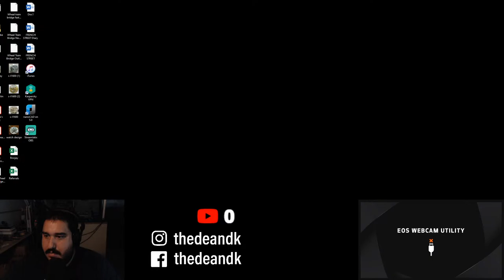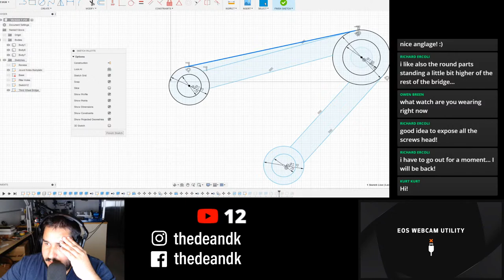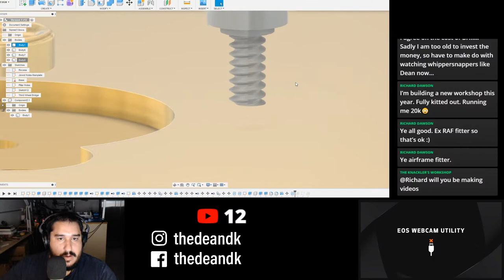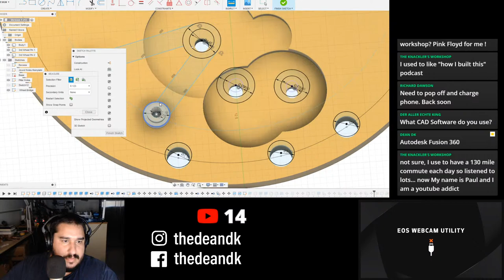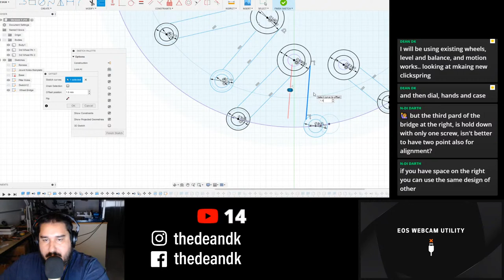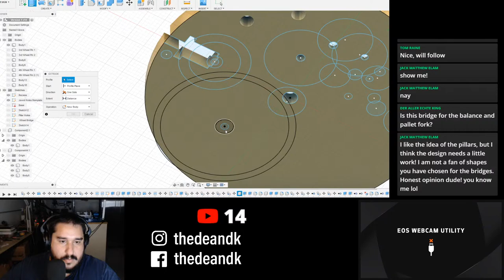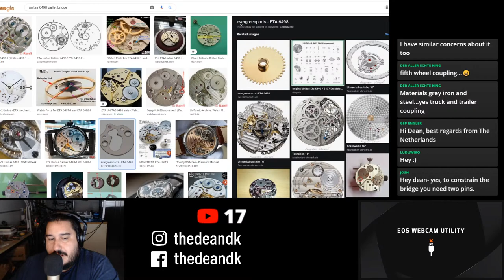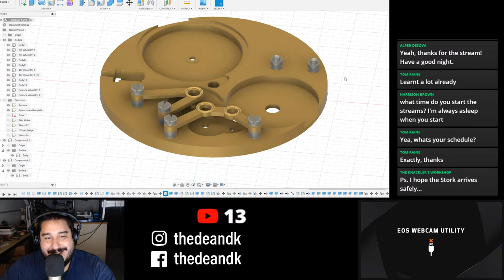Designing my Watch in Fusion 360 Live from watchmaking HQ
In this live stream from my watchmaking workshop. I'm going to be fumbling and bumbling adding toolpaths to my watch that I modelled in Fusion 360. Then I will CNC them live to see if the Bantam PCB Mill is actually able to assist me in my watchmaking journey.